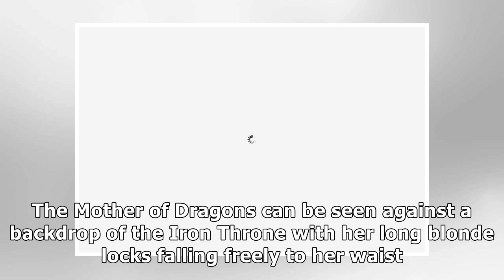Game Of Thrones Daenerys Targaryen wax work savaged online: 'Winter took its toll'